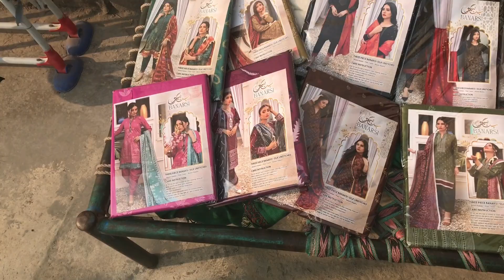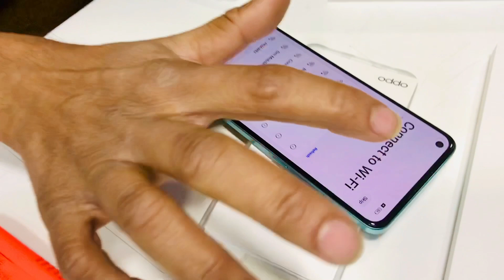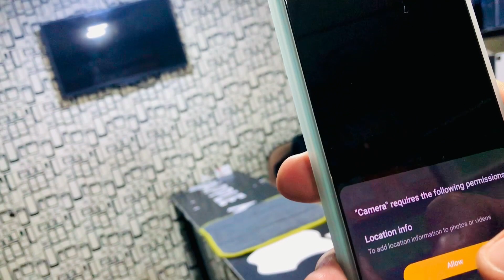aj hamry fean a gy hen ||ham sy milny bhut khushi hoi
aj hamry fans a gay hen hm sy milny

hamri vidoe femly bhi dekh skti he is me koi gndi bat ni hoti